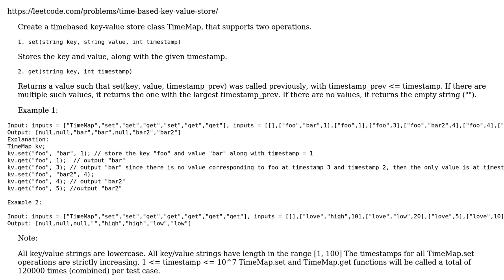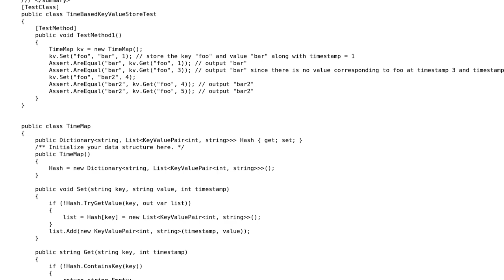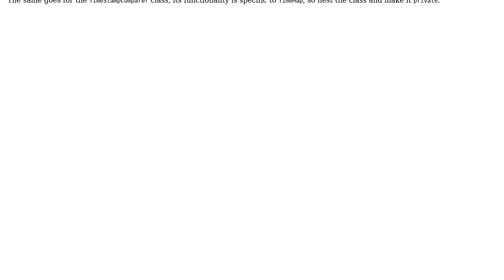Code Review: LeetCode: Time Based Key-Value Store C#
With thanks & praise to God, and with thanks to the many people who have made this project possible! | Content (except music & images) licensed under CC BY-SA | Music | Images & others | With thanks to user JAD user Gilad user dfhwze and the Stack Exchange Network Trademarks are property of their respective owners. You are responsible for your own actions.